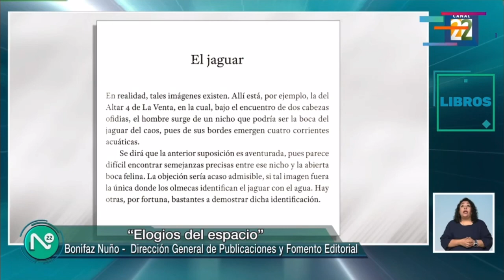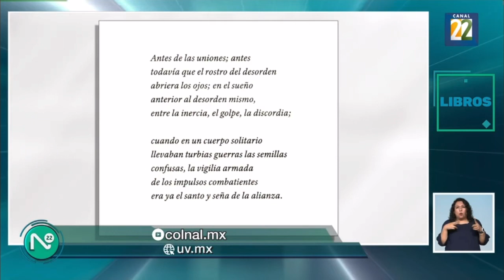📍Eligio del espacio compendia las apreciaciones del arte de Rubén Bonifaz Nuño, por Miguel Á. Muñoz